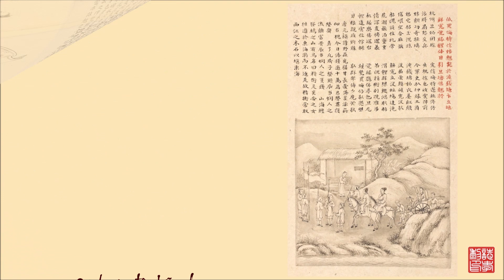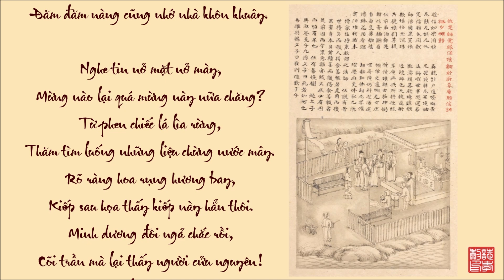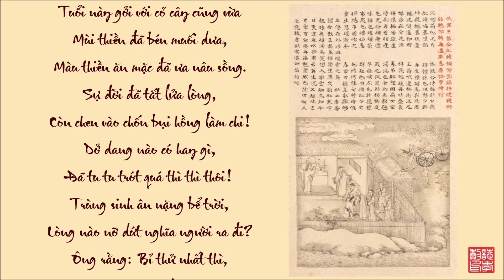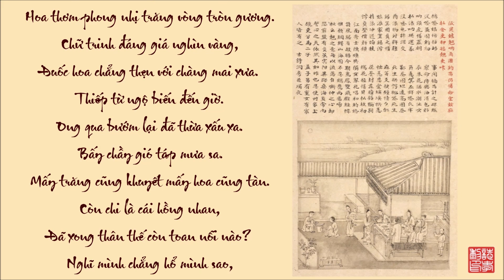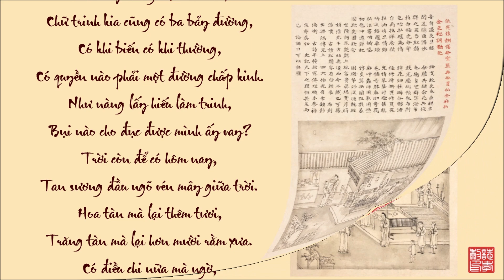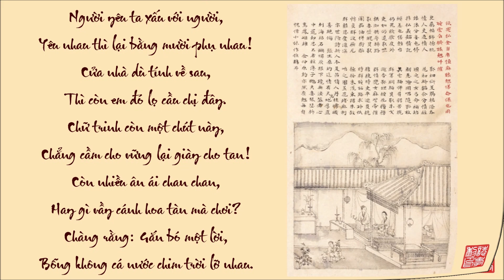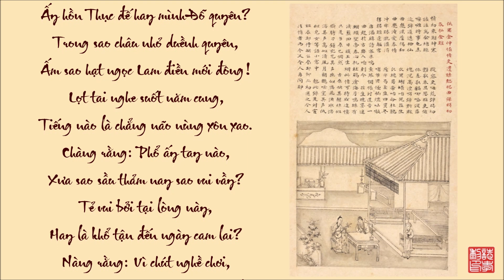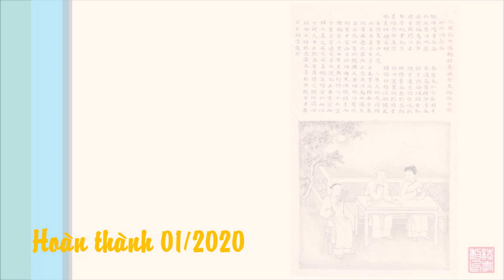Truyện Kiều - Nguyễn Du || Phần cuối: Kiều và Kim Trọng đoàn tụ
Cho đến nay "Truyện Kiều" vẫn là hòn ngọc sáng nhất và là đỉnh cao chói lọi nhất của tiếng nói Việt Nam, của văn học dân tộc. Thiên tuyệt bút này của Nguyễn Du là sự kết tinh tinh hoa của cả quá trình mấy trăm năm hình thành và phát triển nền văn học cổ điển viết bằng ngôn ngữ dân tộc. "Truyện Kiều" cũng được xem là hòn đá tảng, đặt nền móng cho sự phát triển của nghệ thuật văn học dân tộc sau này.

Hàng loạt nhân vật của "Truyện Kiều" như Kiều, Từ Hải, Hoạn Thư, Tú Bà… đã bước ra khỏi các trang sách, trở thành biểu trưng cho vẻ đẹp thể chất và tâm hồn, một hạng người hay một nét tính cách trong xã hội. Nhiều câu Kiều mang ý nghĩa khái quát những triết lý nhân sinh sâu sắc về các mối quan hệ xã hội, về cuộc đời, về số phận con người và về những cảnh huống của đời người. "Ma lực" của các con chữ mạnh tới mức người đọc cảm thấy "ứng vận," thấy mình đâu đó trong các cảnh ngộ, thân phận, hạnh phúc khổ đau của các nhân vật "Truyện Kiều."

Một nhà về đến quan nha,
Đoàn viên vội mở tiệc hoa vui vầy.
Tàng tàng chén cúc dở say,
Đứng lên Vân mới giãi bày một hai.
Rằng: Trong tác hợp cơ trời.
Hai bên gặp gỡ một lời kết giao.
Gặp cơn bình địa ba đào,
Vậy đem duyên chị buộc vào cho em.
Cũng là phận cải duyên kim,
Cũng là máu chảy ruột mềm chớ sao?
Những là rày ước mai ao,
Mười lăm năm ấy biết bao nhiêu tình!
Bây giờ gương vỡ lại lành,
Khuôn thiêng lừa lọc đã dành có nơi.
Còn duyên may lại còn người,
Còn vầng trăng bạc còn lời nguyền xưa.
Quả mai ba bảy đương vừa,
Đào non sớm liệu xe tơ kịp thì.
Dứt lời nàng vội gạt đi:
Sự muôn năm cũ kể chi bây giờ?
Một lời tuy có ước xưa,
Xét mình dãi gió dầu mưa đã nhiều.
Nói càng hổ thẹn trăm chiều,
Thà cho ngọn nước thủy triều chảy xuôi!
Chàng rằng: Nói cũng lạ đời,
Dẫu lòng kia vậy còn lời ấy sao?
Một lời đã trót thâm giao,
Dưới dày có đất trên cao có trời!
Dẫu rằng vật đổi sao dời,
Tử sinh cũng giữ lấy lời tử sinh!
Duyên kia có phụ chi tình,
Mà toan sẻ gánh chung tình làm hai?
Nàng rằng: Gia thất duyên hài,
Chút lòng ân ái ai ai cũng lòng.
Nghĩ rằng trong đạo vợ chồng,
Hoa thơm phong nhị trăng vòng tròn gương.
Chữ trinh đáng giá nghìn vàng,
Đuốc hoa chẳng thẹn với chàng mai xưa.
Thiếp từ ngộ biến đến giờ.
Ong qua bướm lại đã thừa xấu xa.
Bấy chầy gió táp mưa sa.
Mấy trăng cũng khuyết mấy hoa cũng tàn.
Còn chi là cái hồng nhan,
Đã xong thân thế còn toan nỗi nào?
Nghĩ mình chẳng hổ mình sao,
Dám đem trần cấu dự vào bố kinh!
Đã hay chàng nặng vì tình,
Trông hoa đèn chẳng thẹn mình lắm ru!
Từ rày khép cửa phòng thu,
Chẳng tu thì cũng như tu mới là!
Chàng dù nghĩ đến tình xa,
Đem tình cầm sắt đổi ra cầm cờ.
Nói chi kết tóc xe tơ,
Đã buồn cả ruột mà dơ cả đời!
Chàng rằng: Khéo nói nên lời,
Mà trong lẽ phải có người có ta!
Xưa nay trong đạo đàn bà,
Chữ trinh kia cũng có ba bảy đường,
Có khi biến có khi thường,
Có quyền nào phải một đường chấp kinh.
Như nàng lấy hiếu làm trinh,
Bụi nào cho đục được mình ấy vay?
Trời còn để có hôm nay,
Tan sương đầu ngõ vén mây giữa trời.
Hoa tàn mà lại thêm tươi,
Trăng tàn mà lại hơn mười rằm xưa.
Có điều chi nữa mà ngờ,
Khách qua đường để hững hờ chàng Tiêu!
Nghe chàng nói đã hết điều,
Hai thân thì cũng quyết theo một bài.
Hết lời khôn lẽ chối lời,
Cúi đầu nàng những ngắn dài thở than.
Nhà vừa mở tiệc đoàn viên,
Hoa soi ngọn đuốc hồng chen bức là.
Cùng nhau giao bái một nhà,
Lễ đà đủ lễ đôi đà xứng đôi...

...Nhớ lời lập một am mây,
Khiến người thân thích rước thầy Giác Duyên.
Đến nơi đóng cửa cài then,
Rêu trùm kẻ ngạch cỏ len mái nhà,
Sư đà hái thuốc phương xa,
Mây bay hạc lánh biết là tìm đâu?
Nặng vì chút nghĩa bấy lâu,
Trên am cứ giữ hương dầu hôm mai.
Một nhà phúc lộc gồm hai,
Ngàn năm dằng dặc quan giai lần lần.
Thừa gia chẳng hết nàng Vân,
Một cây cù mộc một sân quế hòe.
Phong lưu phú quý ai bì,
Vườn xuân một cửa để bia muôn đời
Ngẫm thay muôn sự tại trời,
Trời kia đã bắt làm người có thân.
Bắt phong trần phải phong trần,
Cho thanh cao mới được phần thanh cao.
Có đâu thiên vị người nào,
Chữ tài chữ mệnh dồi dào cả hai,
Có tài mà cậy chi tài,
Chữ tài liền với chữ tai một vần.
Đã mang lấy nghiệp vào thân,
Cũng đừng trách lẫn trời gần trời xa.
Thiện căn ở tại lòng ta,
Chữ tâm kia mới bằng ba chữ tài.
Lời quê chắp nhặt dông dài,
Mua vui cũng được một vài trống canh.